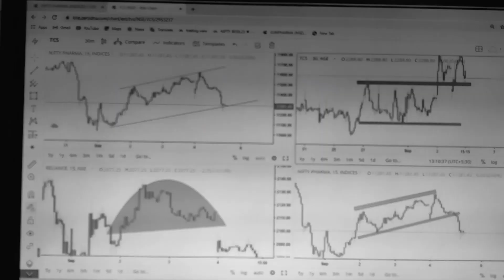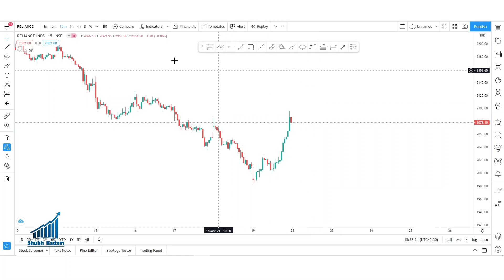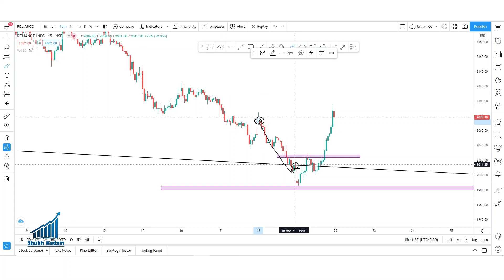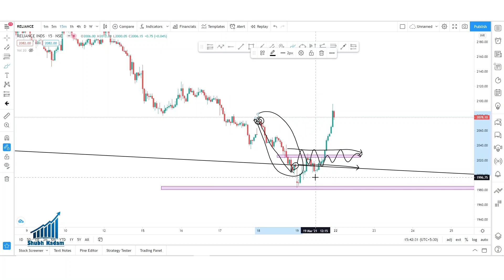WHAT A TRADING SETUP IN RELIANCE IND. !!!! || IN HINDI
I believe in up and downs of share market and this gives mi the reason to collect any available information about share market .. & i would like to share all this information with you , I am also a beginner so let's learn with each other ...